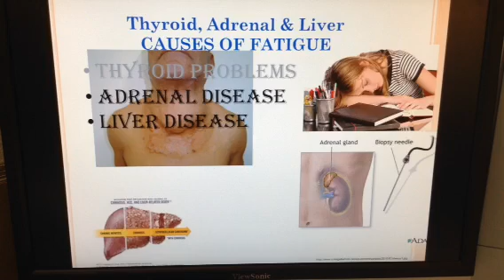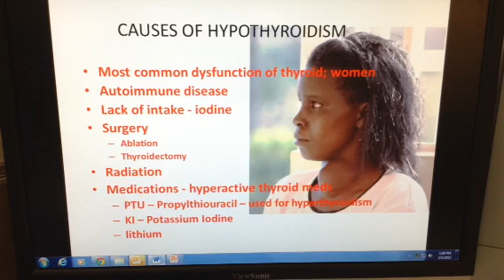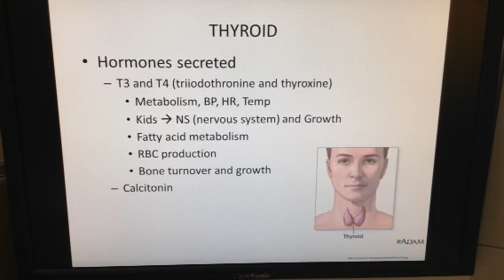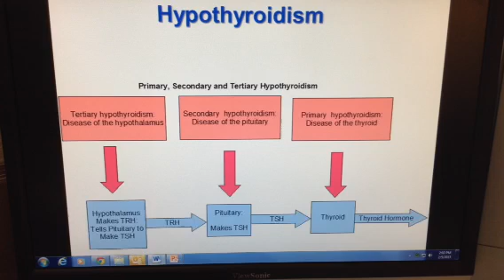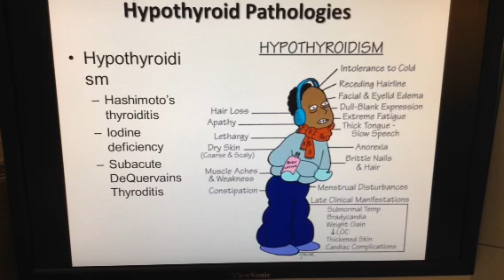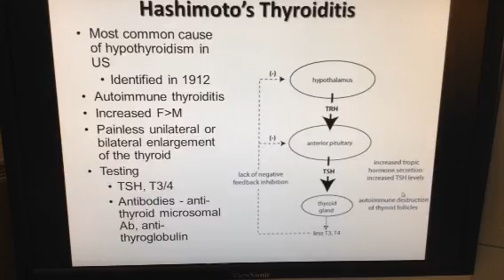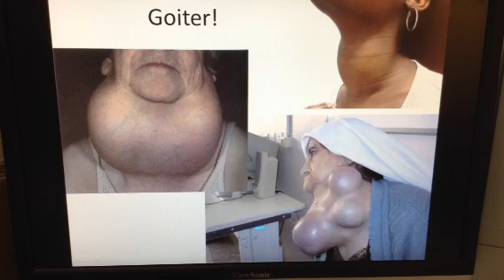Thyroid, Adrenal, Liver fatigue part 1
Hypothyroidism on this part including Hashimoto's and Subacute De Quervain's Thyroiditis